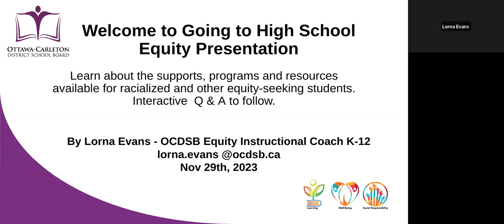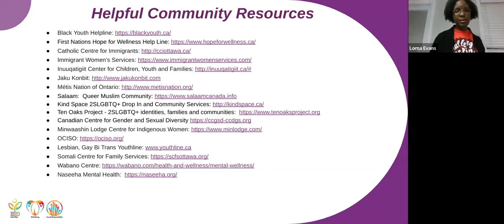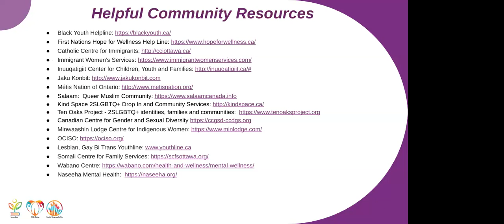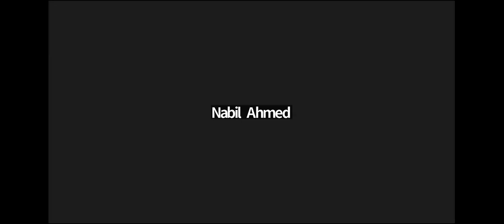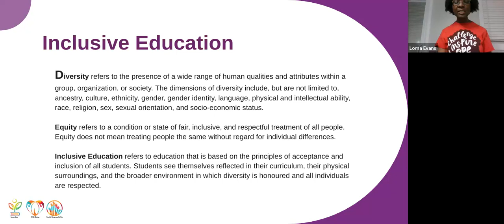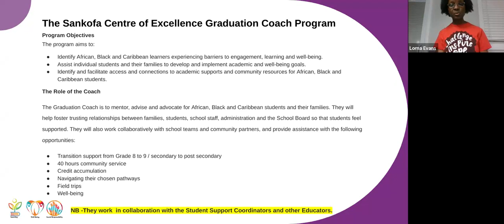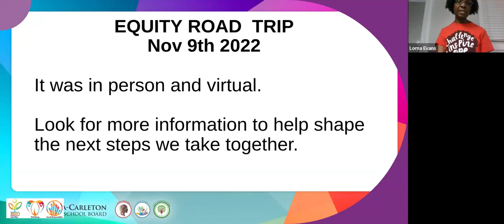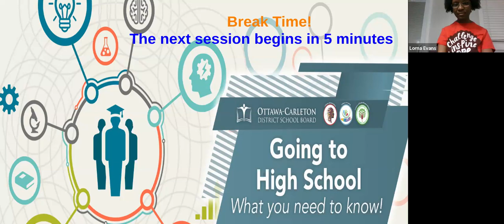Equity (All About High School Nov 2023)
This recording is part of the All About High School virtual information session, hosted by the OCDSB for Grades 7-12 students and their families, and staff on November 29, 2023.

This virtual conference, organized by OCDSB’s Program Learning and Innovation team, provided details about subjects, programs, and other exciting aspects of high school.